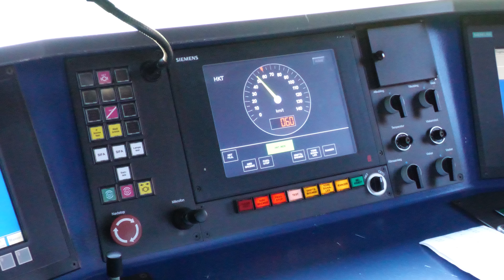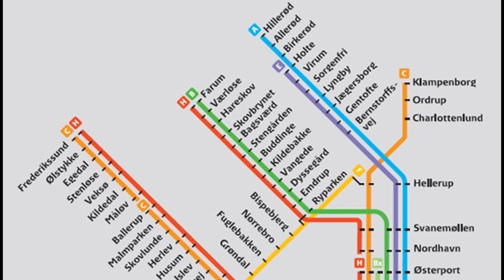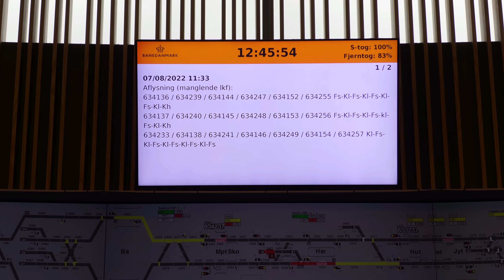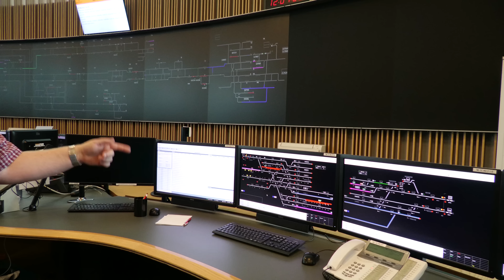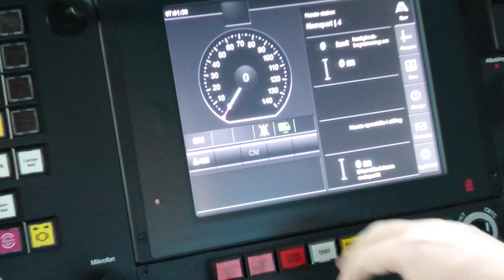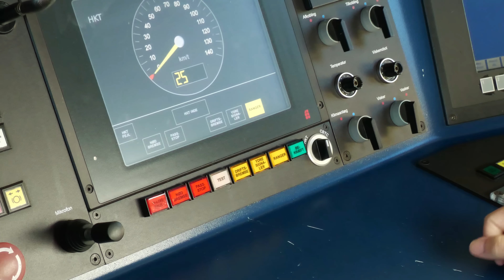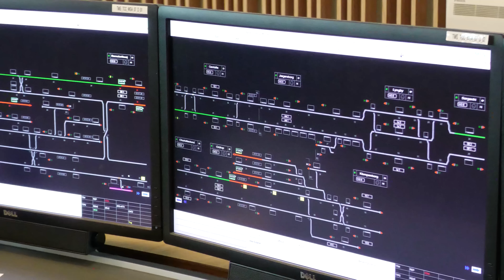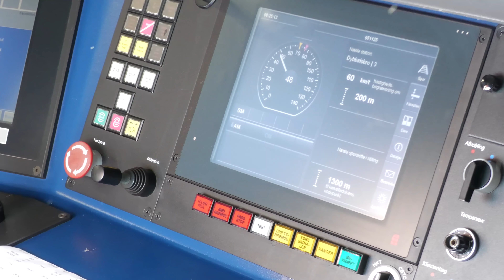Farvel HKT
Natten til den 24. september 2022 blev de sidste HKT-strækninger slukket for de fysiske signaler. Nu er hele den københavnske S-bane udstyret med det nye og moderne CBTC, som er et computerbaseret signalsystem. Så vi siger farvel til HKT og fysiske signaler på S-banen.

Stor tak til Banedanmark og DSB for tilladelserne til at optage de forskellige steder. Og stor tak til Martin, Jesper, Kaj, Nick, Thorkil, Niels, Kim, Ulrik og mf.

Følg mig på instagram: Kennystog